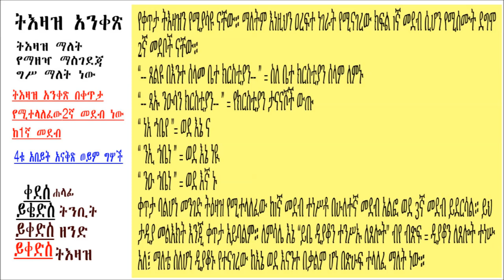The 4th main verb of Ge'ez Language (Command verb) part 29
Ge'ez lessons for beginners, learning Ge'ez language, Ge'ez (Ethiopic), how to learn Ge'ez language?, what is Ge'ez?, how to write in Ge'ez language? where is the best place to learn Ge'ez? best site for learning Ge'ez, best channel for learning ge'ez. how to teach Ge'ez language? Amharic and Ge'ez language study. ETHIOPIAN ORTHODOX TEWAHIDO CHURCH TEACHING, ORTHODOX TEACHING,
LEARN ABOUT ORTHODOX CHURCH TEACHING, FREE GE'EZ LANGUAGE LEARNING ONLINE, LEARN FOR FREE, FREE ONLINE CLASS FOR GEEZ LANGUAGE CLASS.
"Awde Tinat" means the place of learning, studying, researching, teaching, and so on. how to say hello in Ge'ez language? free language learning,
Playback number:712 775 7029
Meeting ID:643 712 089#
Reference number:5# depends on which part you want to listen